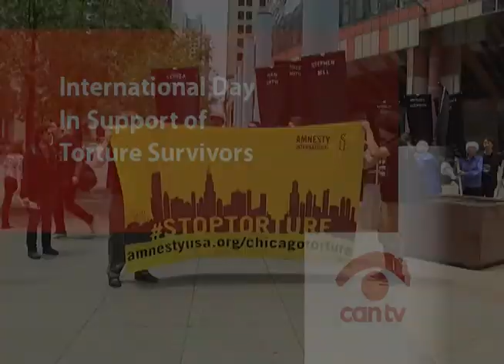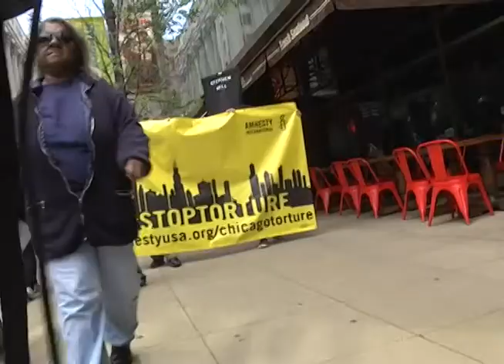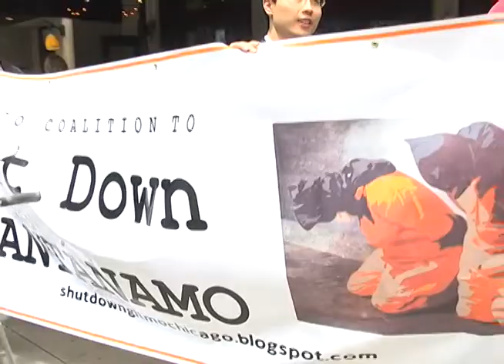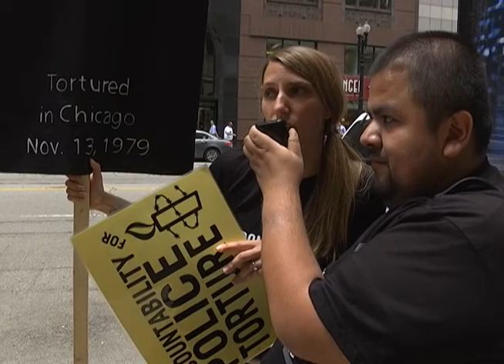International Day in Support of Torture Survivors Demonstration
Amnesty International, Chicago Coalition to Shutdown Guantanamo and community members rally at James R Thompson Center to demand justice for Chicago torture survivors and torture survivors around the world. This program was streamed and recorded by Chicago Access Network Television (CAN TV).